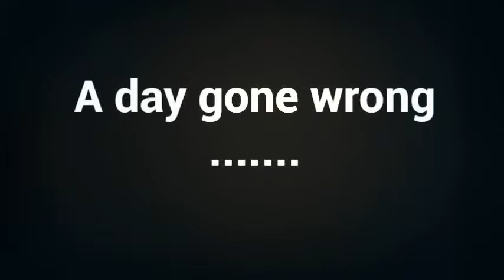Redstone Rules Productions: Summer meadow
Darn! You're car just ran out of fuel as soon as you left the highway. But hey, it's not a bad spot so you decide to spend the night. However you don't realise what you've done. Quick! There is an old tree house nearby so gather some supplies as quickly as possible!

Hi there, well welcome to the 4th video of our maps created by RedstoneRules! Check it out on planet minecraft soon!